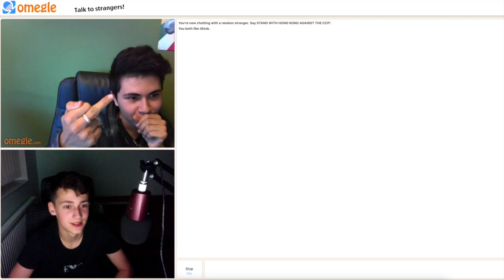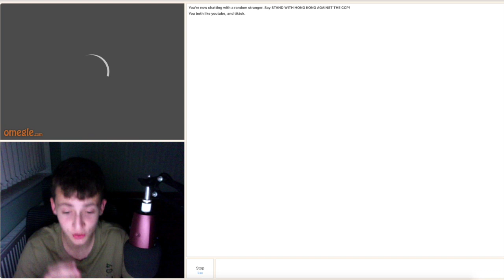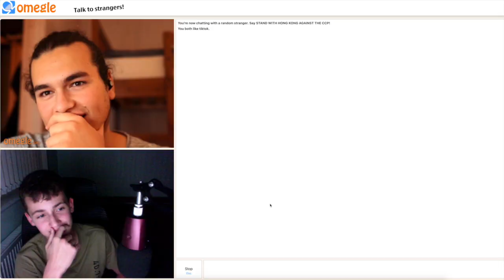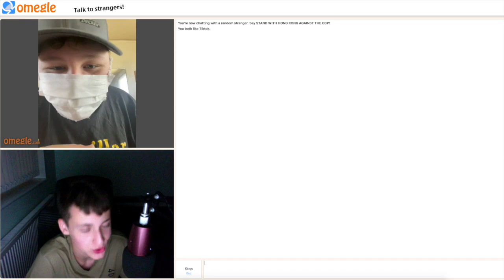People aren't ok.. (Omegle)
Long time no see! Today, I went on Omegle as usual.. Check it out! :D